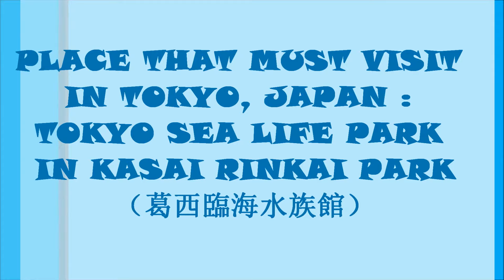PLACE THAT MUST VISIT IN TOKYO, JAPAN : TOKYO SEA LIFE PARK IN KASAI RINKAI 日本东京葛西臨海水族園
PLACE THAT MUST VISIT IN TOKYO, JAPAN : TOKYO SEA LIFE PARK IN KASAI RINKAI PARK（ 日本东京葛西臨海水族園 ）
Tokyo Sea Life Park captures visitors with a huge glass dome, displaying rare marine life collected from the Pacific, Indian Ocean, Atlantic, Arctic and Antarctic. The aquarium is also known for its exhibition of penguins, one of the largest in Japan, raising Humboldt, Rockhopper, Fairy, and King penguins that can be observed both on land and through water. There are a huge donut-shaped tank (2,200t), where bluefin tunas swim around freely. It also exhibits the world's largest kelp, a cluster of sea algae from California. These are some of the videos taken in Tokyo Sea Life Park. Hope you can enjoy it!